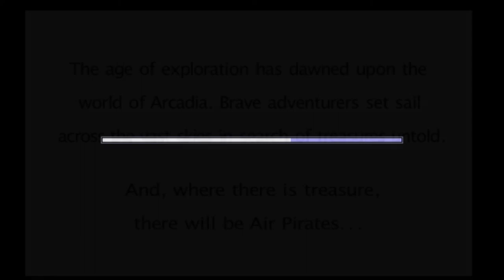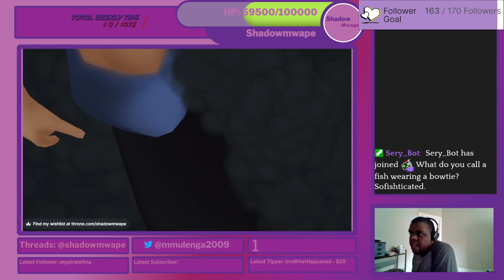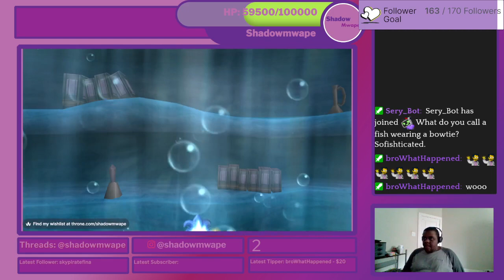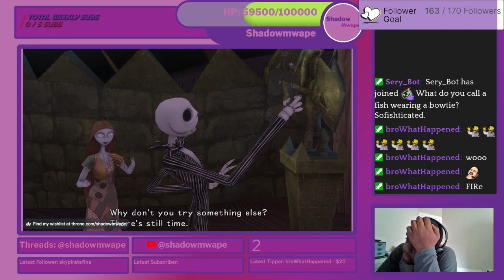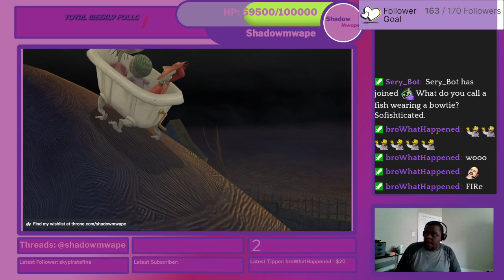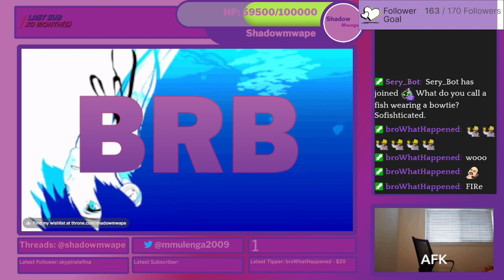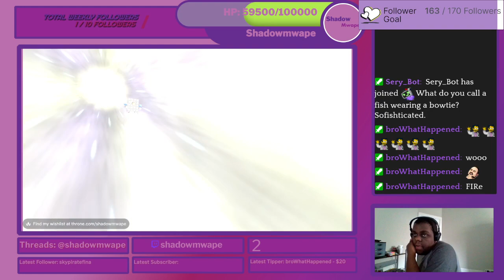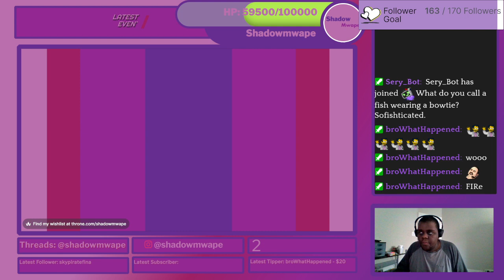Finishing Alantica | Kingdom Hearts 1 Part 7